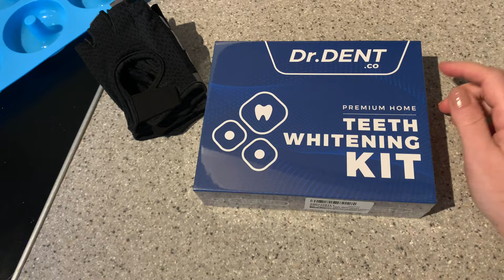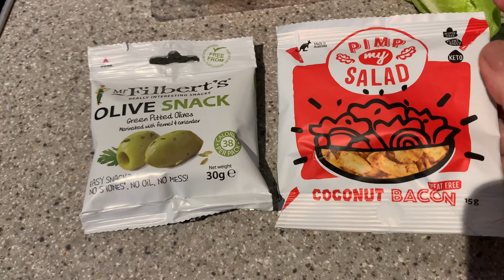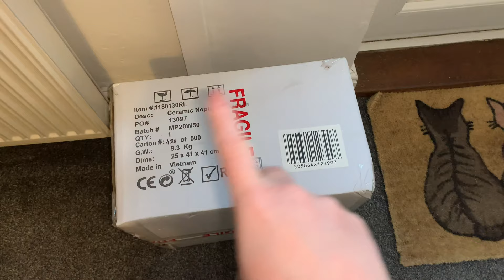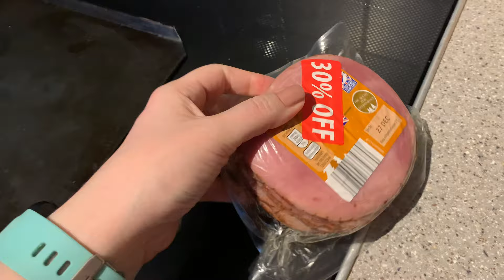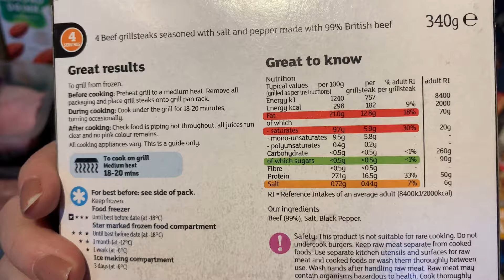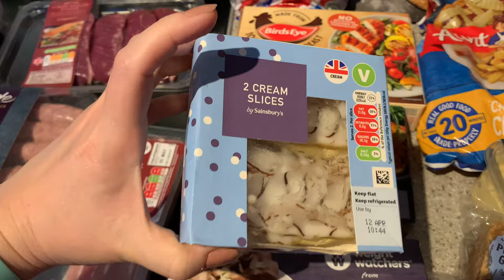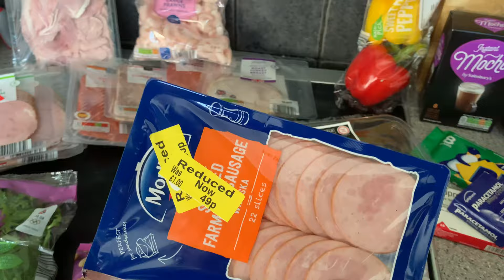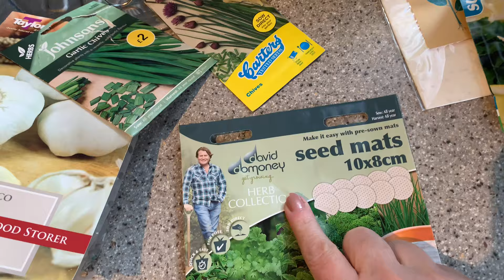My Keto Week Vlog! What’s For Dinner? Hauls! Doing Carnivore Week! 🥩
The teeth whitening kit

I’m Jackie, in the U.K. I am following lazy Keto - I’m 115lbs down from a starting weight of 346lb with 80lbs more to lose, please join me for grocery hauls, weigh ins, meal plan with me, fat fitness talk and more

I now have an Amazon Storefront! Here are some of my favourite things right now!